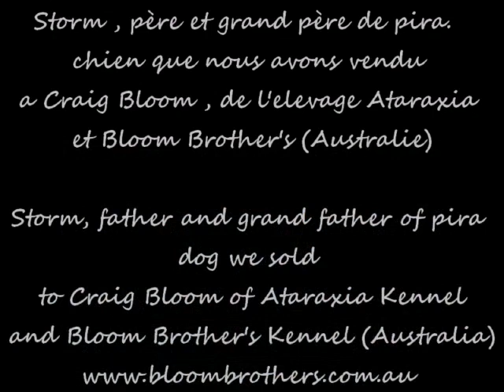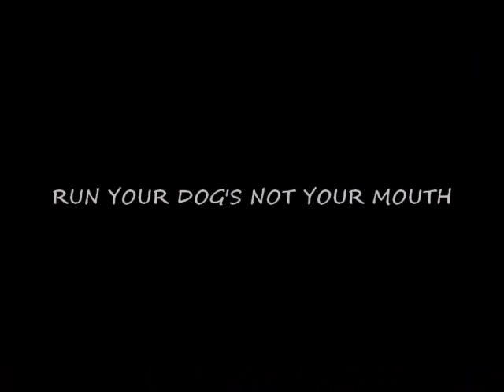A Vanelle Kennels Production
Greatest working bull terrier kennel in Europe (Vanelle Kennels) creates compilation of Pira Vanelles imported to USA under the ownership of Miranda Bullz Kennels.